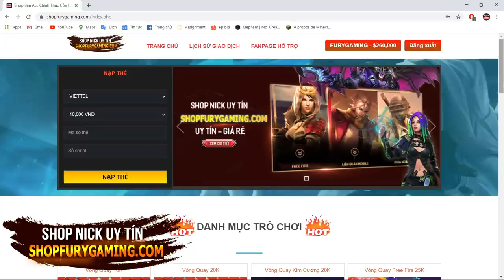PIXELMON REFORGED #91: BẮT LATIOS, TIẾN HÓA BỘ ĐÔI MEGA LATIAS, LATIOS VÀ NHẬT KÝ ĐI CÂU MAGIKARP